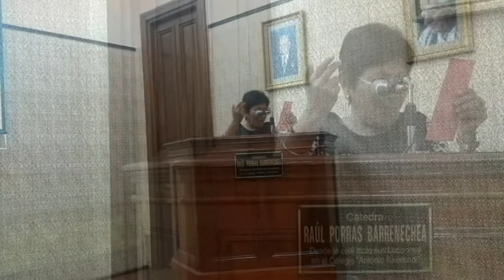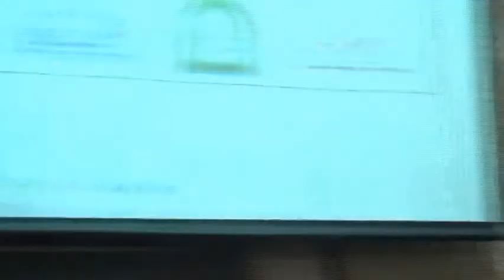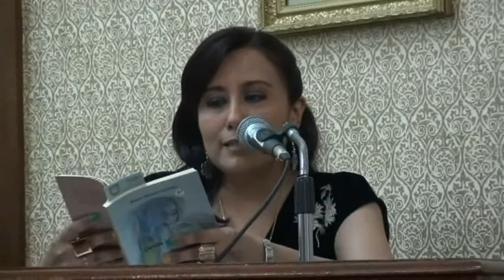RECITAL POÉTICO POR EL DÍA DE LA MUJER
El Instituto Raúl Porras Barrenechea, la Asociación Educativa y Cultural Ventana Abierta, la Comisión de Escritoras del PEN INTERNACIONAL DEL PERÚ y la Sociedad Peruana de Poetas ralizaron el Recital poético por el Día Internacional de la Mujer, reuniendo a 30 poetas peruanas que leyeron sus textos.
Además, se realizó una Feria de libros con los textos de las 30 escritoras. Así mismo, sortearon libros entre el público asistente.
Participaron:
El evento se realizó el viernes 31 de marzo de 2017 a las 7:00 p.m. en el Instituto Raúl Porras Barrenechea.